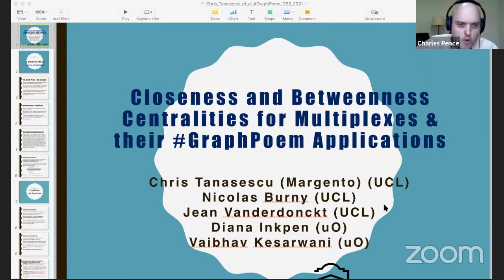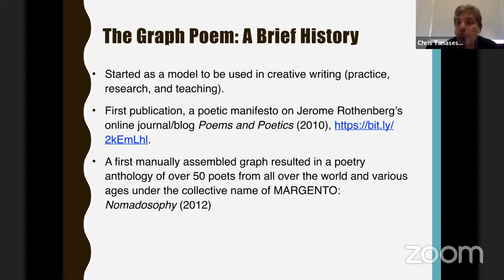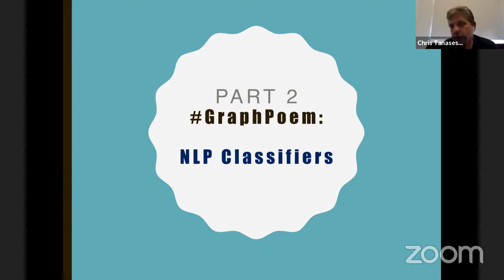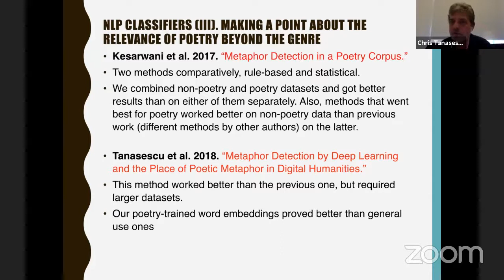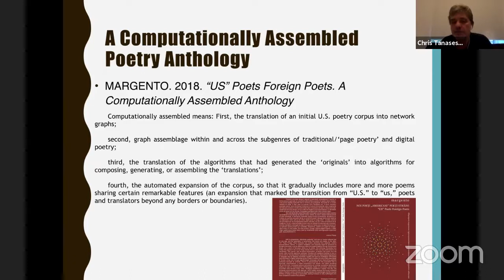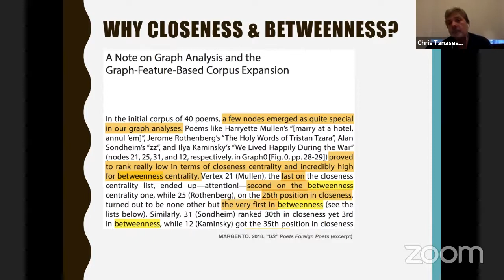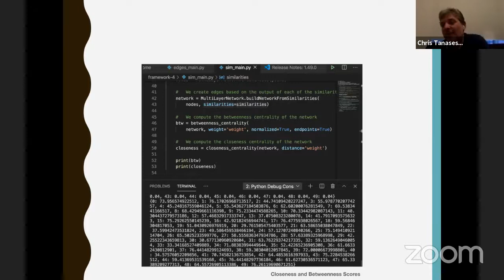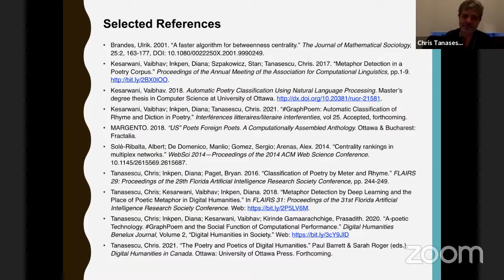Tanasescu et al. – Closeness and betweenness centralities and GraphPoem applications – DS² 2021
The talk “Closeness and betweenness centralities for multiplexes and their GraphPoem applications” by Chris Tanasescu, Nicolas Burny, Jean Vanderdonckt (Université catholique de Louvain), Diana Inkpen, and Vaibhav Kesarwani (University of Ottawa), recorded at the DS² 2021 online conference, March 18, 2021.

In 2018, the first author of the paper launched—together with a number of co-editors—a computationally assembled poetry anthology (a concept and term coined by the first author), “US” Poets Foreign Poets The anthology featured works of digital as well as page-based poetry assembled as diction-representing networks and used natural language processing (NLP) algorithms developed as part of the Graph Poem project at University of Ottawa to automatically expand the initial corpus. The poems selected for the corpus enlargement had particular diction that placed them, just like certain already existing poems in the corpus, in particular positions in the resulting expanding network, namely, ranking low in closeness centrality but high in betweenness centrality. The current development of the Graph Poem at UCLouvain involved moving on to multilayer networks in representing the corpus in the anthology (and other poetry corpora) and computing closeness and betweenness centralities. We kept the layer used for the above cited anthology and added another one quantifying rhymes and representing correlations between the vectors of such quantifications for each poem. We used the rhyme NLP classifier developed by the first author and his team at UOttawa (Tanasescu et al. 2021, forthcoming, to generate this new layer and then the UCLouvain team developed and algorithms for computing closeness and betweenness centralities in multilayer networks in general and the applied them to the specific two-layer poetry multiplex. We present these algorithms, their relevance to graph theory applications in general, and their particular comparative outputs for our specific applications in computational poetry analysis and corpus analysis and expansion.